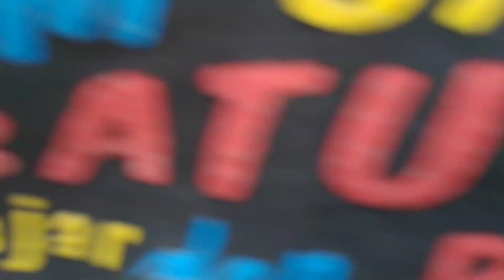Menengok kebun melon 🍈... di Desa Sanankulon, Kab. Blitar....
Viro varo jalan-jalan menengok kebun melon di Desa Sanankulon, Kec. Sanankulon, Kab. Blitar.